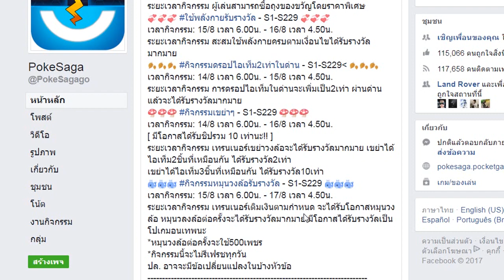PokeSaga # พยากรณ์อากาศ + กิจกรรม 14-08-2560!!!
ลิงค์โหลดเกม:
⬇ IOS: goo.gl/csycjk
⬇ Android: goo.gl/BKuF9w